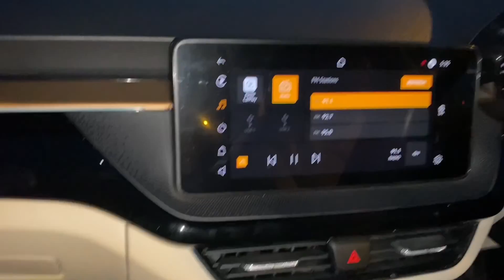New Vlog Coming Out Soon | First Vlog|Rizevlogs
first vlog
my first vlog in youtube
my vlog
Desi vlog